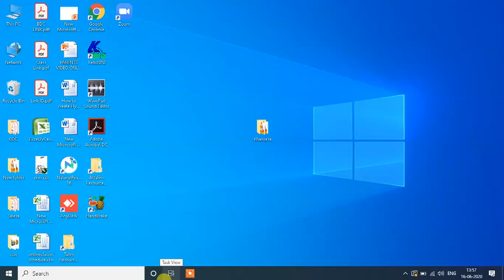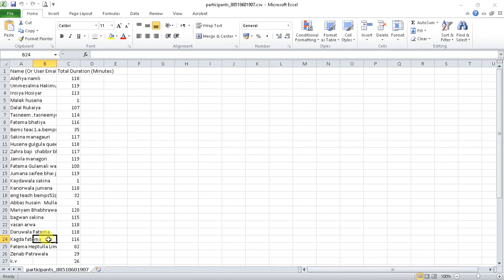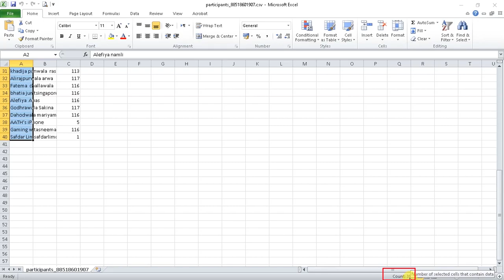How to Take Attendance in Zoom | attendance in zoom meetings | zoom attendance report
How to take  attendance during Zoom lessons?
How to take  attendance through Unique ID?
How to see when students joined and left?
How to see how many students attended?
This Zoom tutorial will answer all these questions.